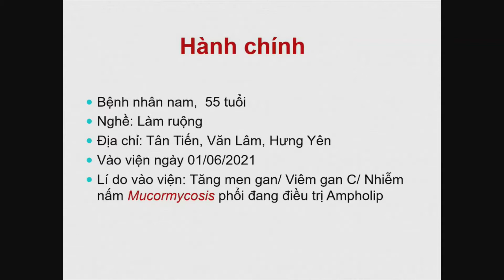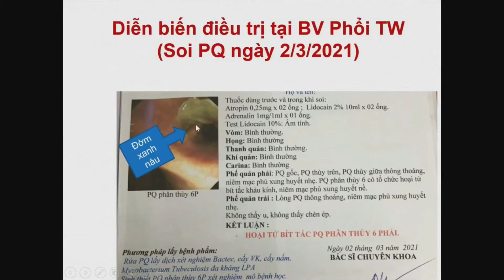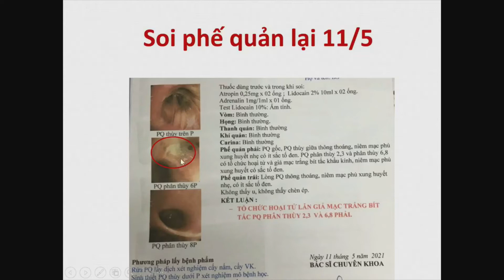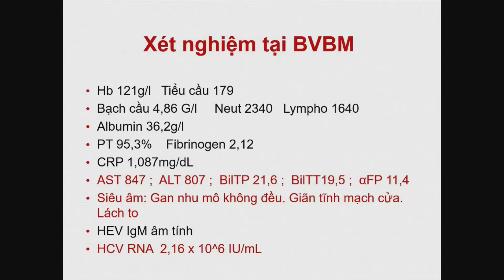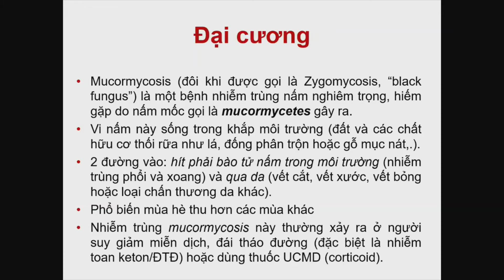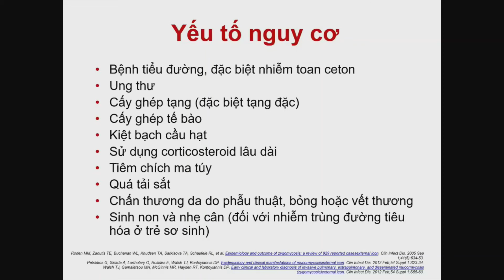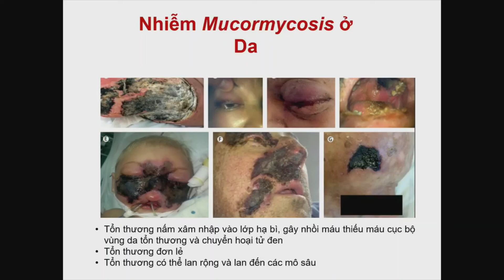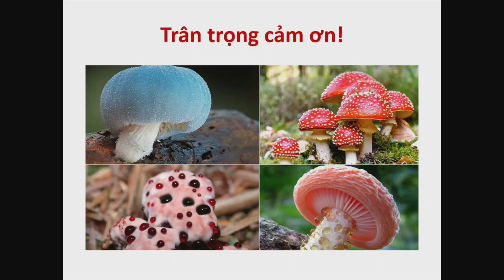Báo cáo ca bệnh nhiễm nấm đen Mucormycosis I BV Bạch Mai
Video được cắt từ Fanpage của Trung tâm chỉ đạo tuyến - BV Bạch Mai nhằm mục đích cho mọi người dễ theo dõi hơn.
Video toàn bộ buổi hội chẩn các bạn theo dõi qua Fanpage